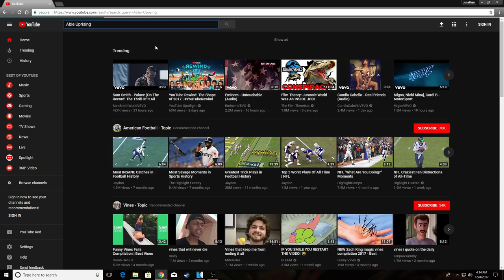WHO'S MOST LIKELY TO... #2